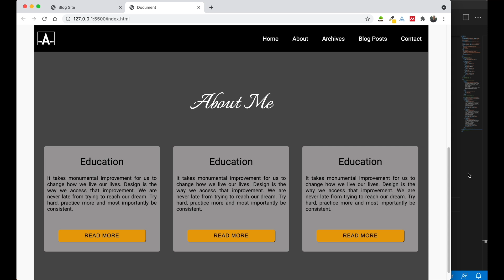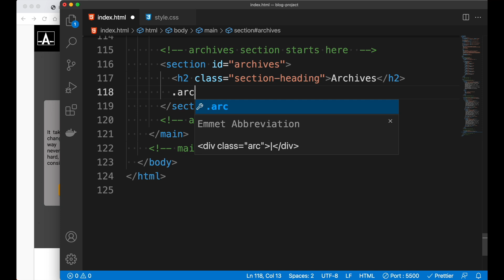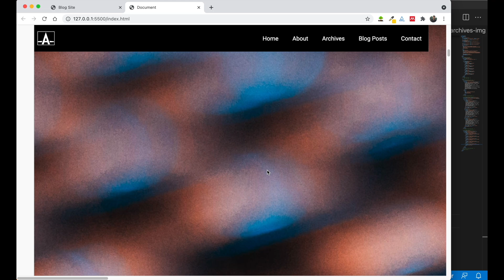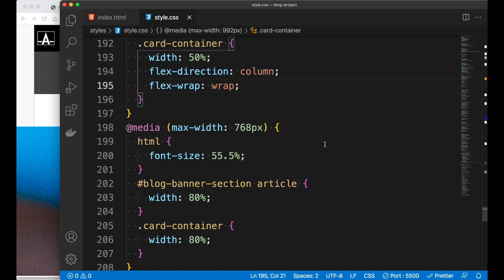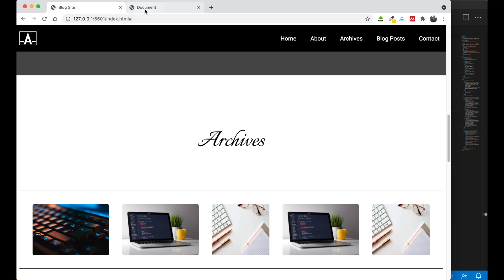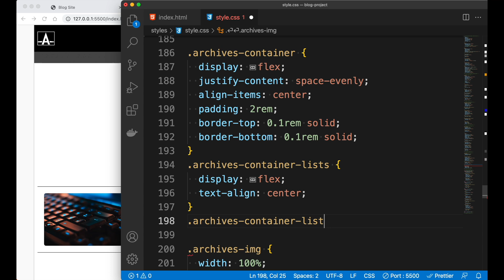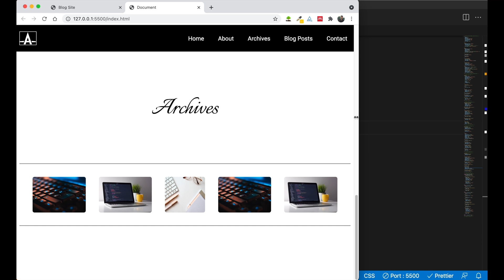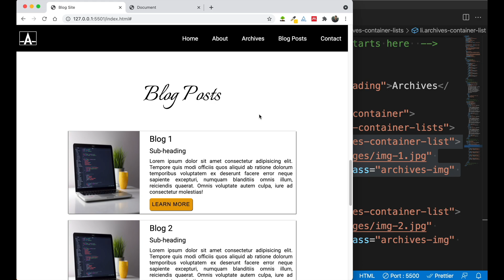css full course bangla tutorial 71 : Project 5 | Blog website part-5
⭐️ Video Contents ⭐️
00:00 - intro